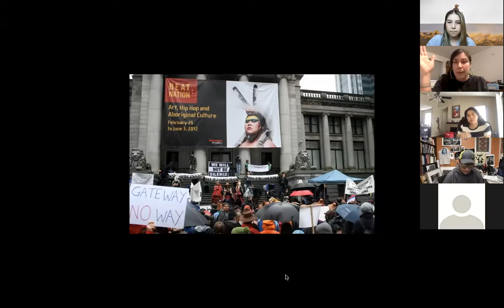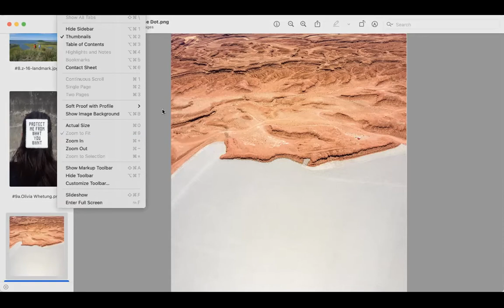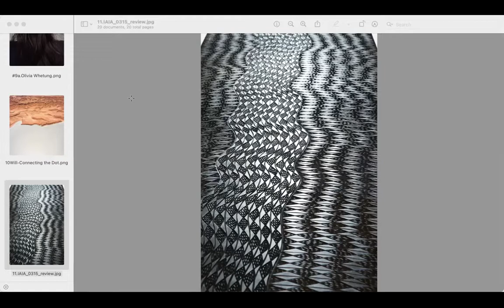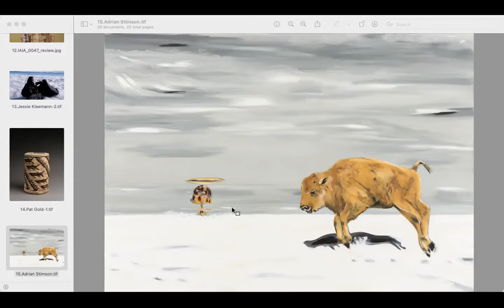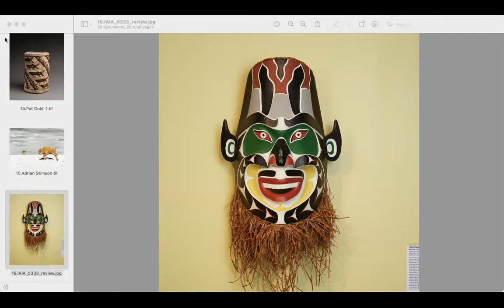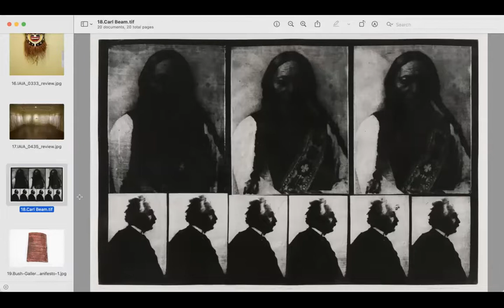Reframing Indigenous Remediation: Tania Willard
Tania Willard, Secwepemc Nation and settler heritage, works within the shifting ideas around contemporary and traditional, often working with bodies of knowledge and skills that are conceptually linked to her interest in intersections between Indigenous and other cultures.​